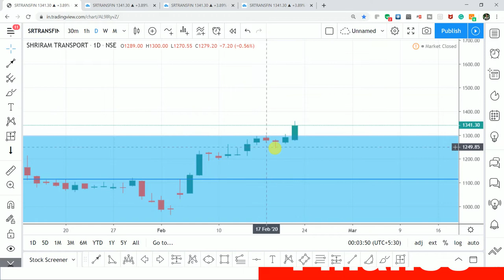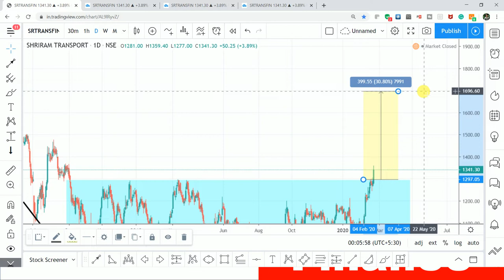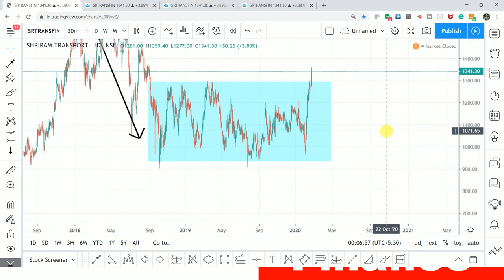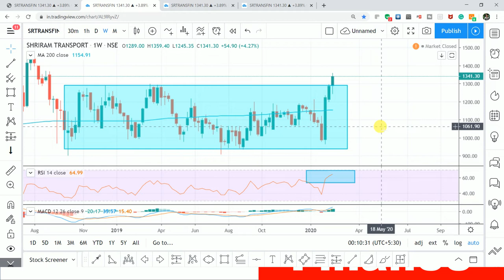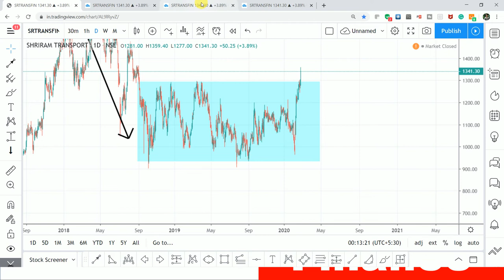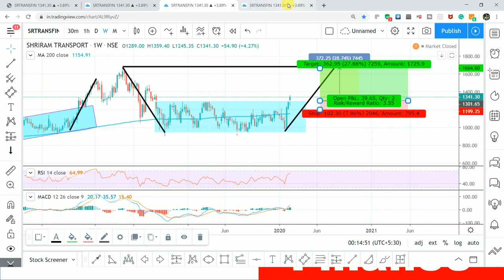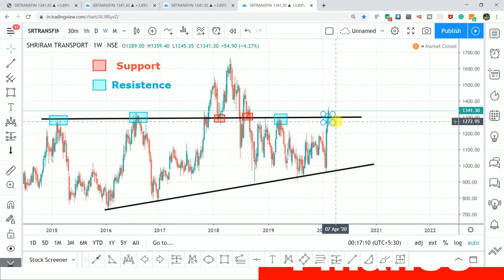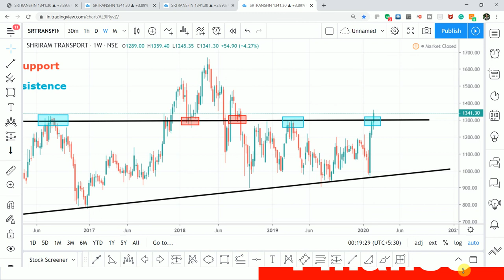Swing Trading Opportunity In Stock Market | Analysis Of Shriram Transport Finance Stock Shared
Swing Trade Opportunity For Next Week I.e. For 24th to 28th February 2020
Stock Name: - Shriram Transport Finance

MUST WATCH THESE VIDEO:

1. WHY IS MARUTI SUZUKI SHARE FALLING | GOOD STOCK AT CHEAP PRICE | MARUTI SHARE ANALYSIS |DONT MISS !!

2. AURO PHARMA NEXT TARGET | SWING TRADE | HOW MUCH UPSIDE  | GOOD NEWS | NEXT UPPER CIRCUIT EXPECTED

Other Information !!